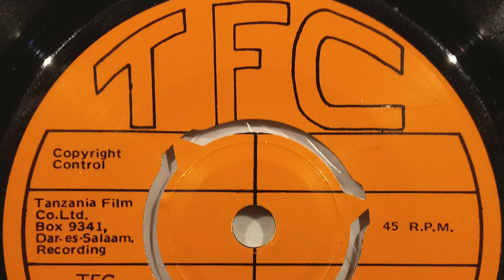Sunburst - KK of Zambia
B side to the single "Vijana" /"KK of Zambia"